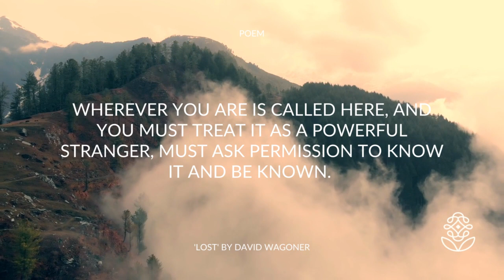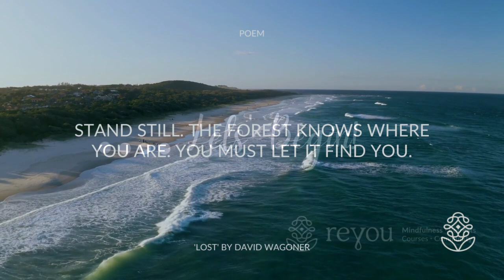Dropping In - "Lost" by David Wagoner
Poetry is an effective tool for dropping in and connecting to self. It is an evocative form of lived-experience storytelling that brings mindful awareness to words, moods, physical sensations in the body. This poem is called 'Lost' and it's written by David Wagoner.